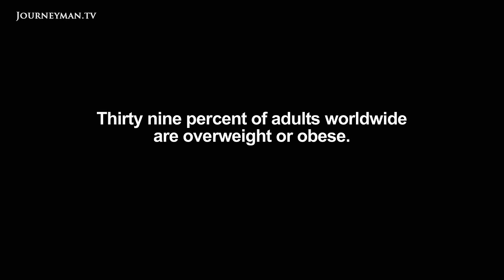Miso Hungry - Trailer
Miso Hungry: A light-hearted, funny doc following a fast-food junkie on a culinary voyage of discovery to Japan

Award-winning comedian and fast-food junkie Craig Anderson doesn't have much time for healthy living. But at double his recommended weight and with a biological age of 64 at the age of 38, he may just not have much time full stop. Can a nation known for its longevity save Craig from death by pizza? This fresh and funny doc follows Craig on an action-packed culinary voyage of discovery to Japan, as he learns a whole new approach to food and fulfillment.

"A well rounded diet is important, so I try to include all the important food groups: bacon, eggs, sausages, hash browns...", explains Craig: eating well is not high up on his to do list. Often surviving solely on fast-food, Craig's unhealthy lifestyle has left him with serious health issues, and, at almost 140 kilos, he is double his medically recommended weight.

In the face of these pressing problems, Craig looks to Japan for inspiration. It is well known that the Japanese live some of the healthiest and longest lives in the developed world, and have the lowest rates of cancer and diabetes. Determined to turn his health around, Craig pledges to adopt the Japanese way of eating, explaining, "if I can't make this lifestyle work now, I don't know how many more chances I'm going to get".

Travelling to Japan for 2 weeks, Craig is determined to master their active way of life and relationship with food. Armed with his purple training chopsticks, he travels the country, cooking up pumpkin tempura in a Buddhist temple, brewing green tea with a traditional tea master, preparing lunch with a young family and scouring local supermarkets, interacting with locals from all walks of Japanese life along the way. A slimmer Craig brings this Japanese approach to food back to his native Australia, completely adopting their culinary culture and turning his back on greasy fast food. After 12 weeks a new series of tests show he is no longer at risk of diabetes or coronary disease, his liver function is back to normal and his biological age has dropped by 10 years. "My new lifestyle has filled me with happiness and energy and because of that, I'm filled with pride", he says - as his now baggy trousers fall to his ankles.

100th Monkey Films – Ref. 6564